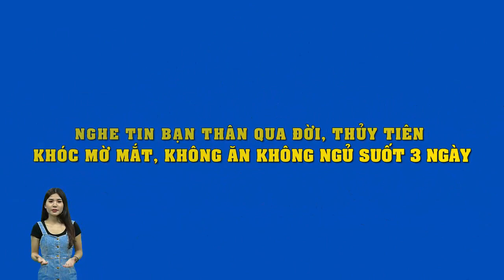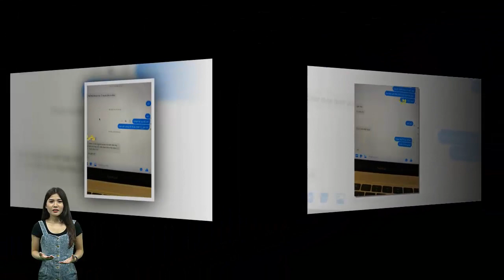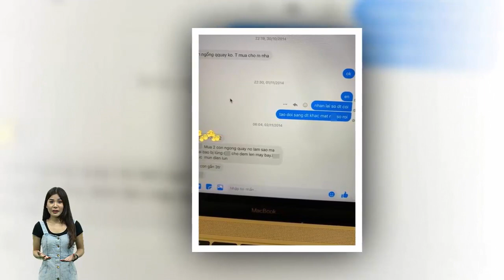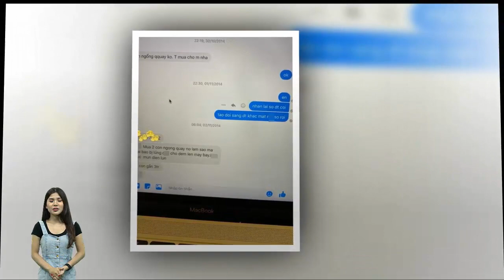Nghe tin bạn thân qua đời, Thủy Tiên khóc mờ mắt, không ăn không ngủ suốt 3 ngày